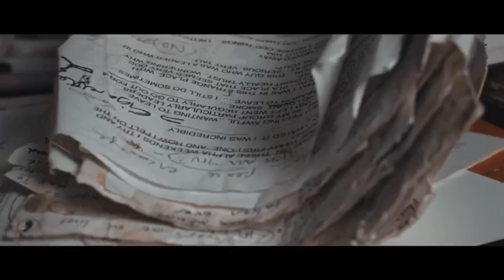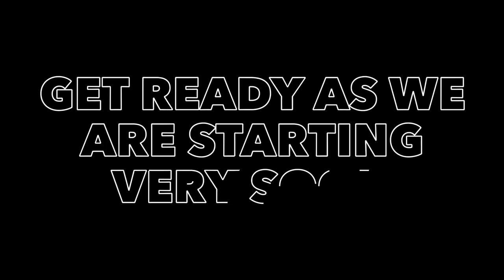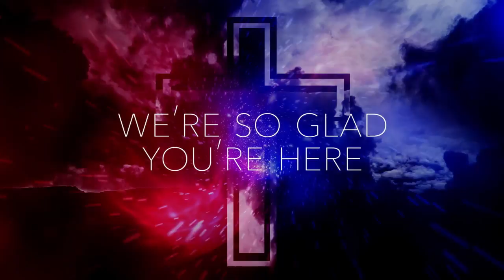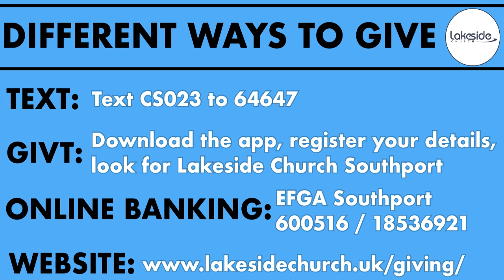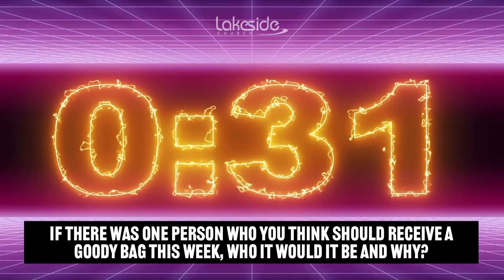Sunday 21 March Morning Service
We're inviting you to join with us for our morning service and to be a part of this thriving community. A big online welcome awaits you!

Lakeside Church ,
Fairway
Southport
Merseyside
UK
PR9 0LA